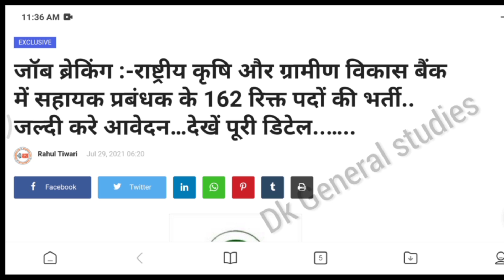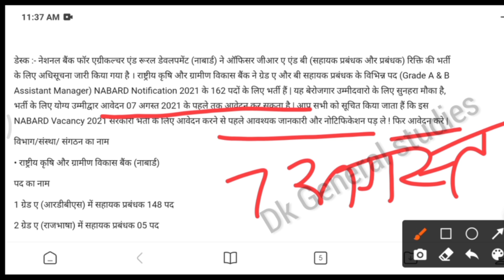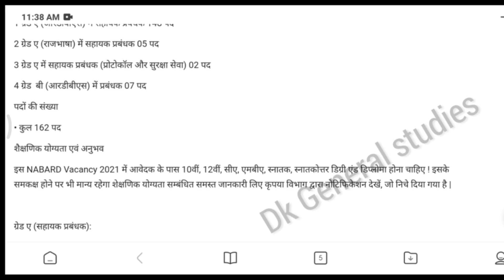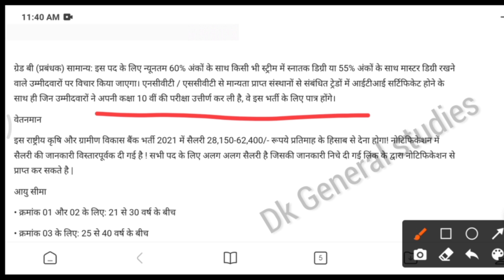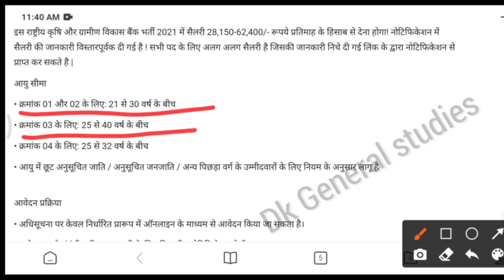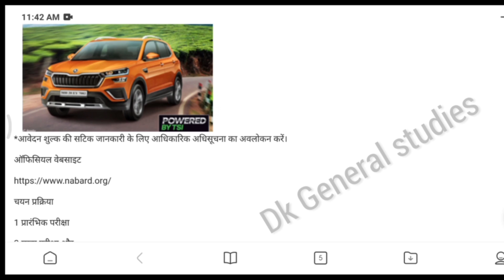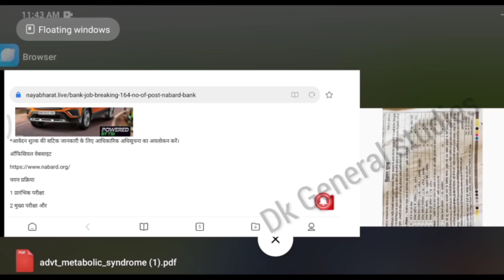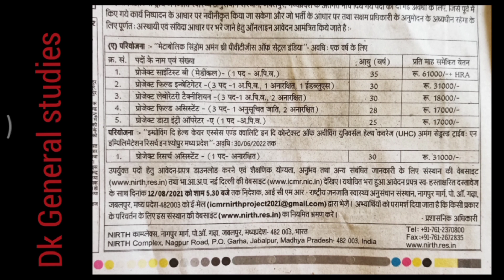सहायक प्रबंधक सहित ICMR में 174 पदों पर बंपर भर्ती || डाटा एंट्री ऑपरेटर भर्ती व अन्य पदों पर भर्ती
cgsub-inspectorimp

🙏🙏धन्यवाद दोस्तो 🙏🙏

cgsub-inspectorimp

🙏🙏धन्यवाद दोस्तो 🙏🙏